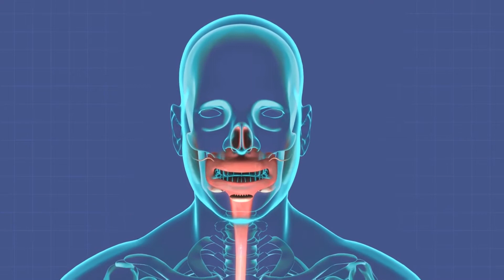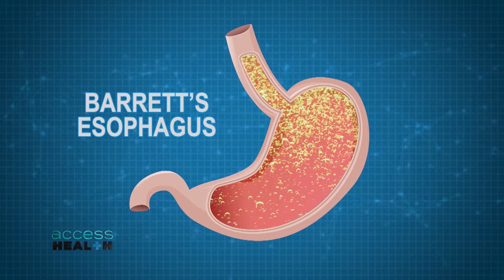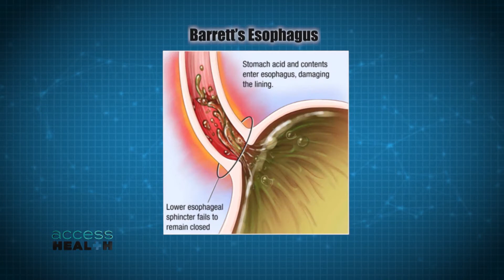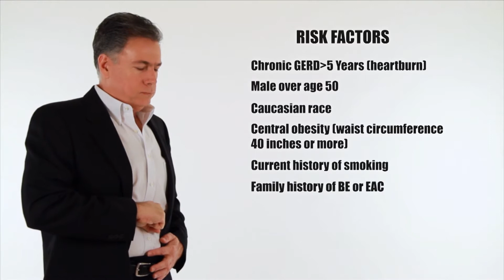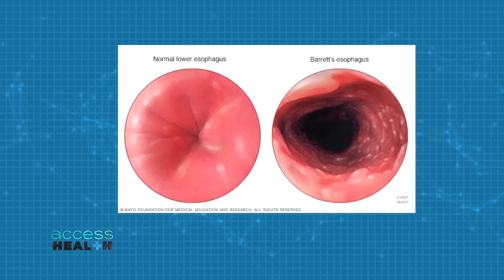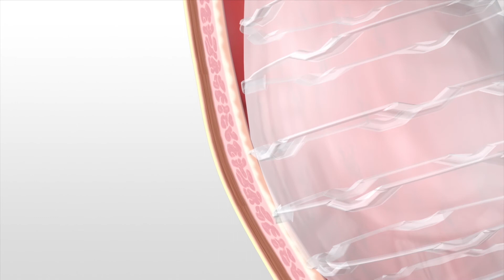Innovations in Screening Options for Barrett's Esophagus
According to recent studies, chronic heartburn affects almost 60 million Americans, and if left untreated and becomes severe, has been linked with a condition that may lead to esophageal cancer.

About one in 10 patients who have chronic uncontrolled reflux disease can develop Barrett's esophagus after as early as about five years. Barrett's esophagus is a condition in which the flat pink lining of the esophagus becomes damaged by acid reflux, which causes the lining to thicken and become red, often resulting in cellular changes that can lead to dysplasia.

EsoGuard is an esophageal DNA test for Barrett’s esophagus and other known precursors to Esophageal cancer. Doctors perform a non-invasive, office-based procedure to safely and simply sample cells from the esophagus in order to be sent for analysis. Studies have found that it is well tolerated in patients and provides greater than 90% sensitivity and specificity compared to endoscopy.